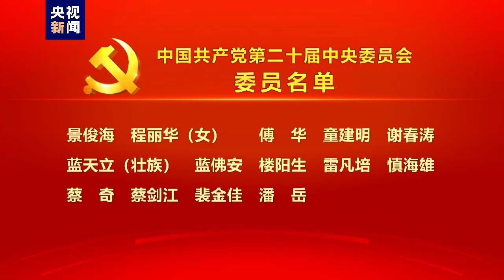中国共产党第二十届中央委员会委员名单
10月22日，中国共产党第二十届中央委员会委员（205名）名单公布。（视频来源：央视新闻）